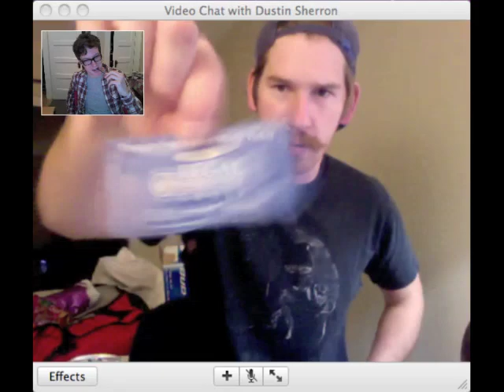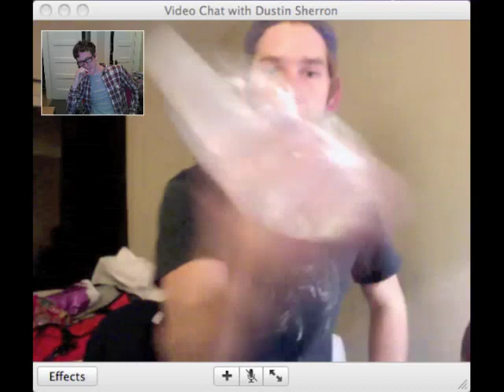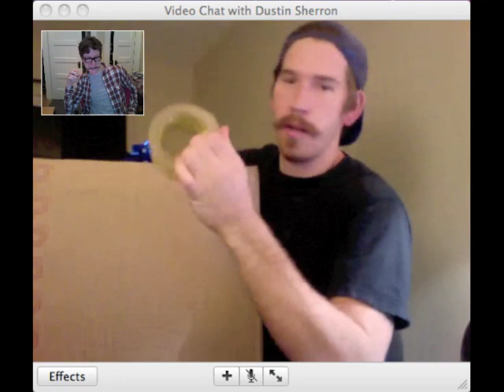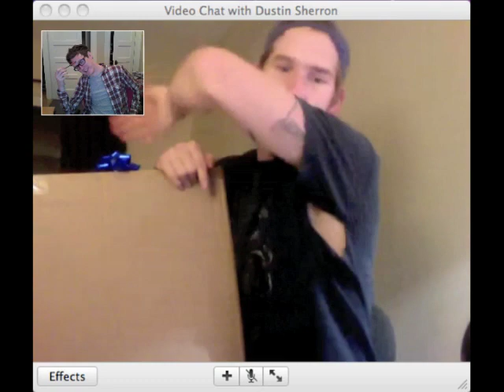TUTORIAL: What To Get Your Friends for White Elephant / Christmas